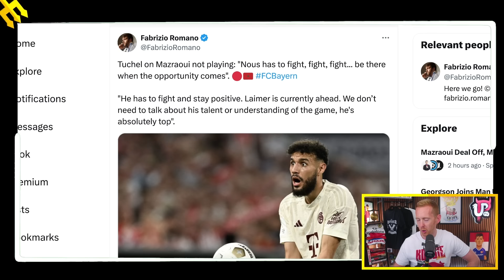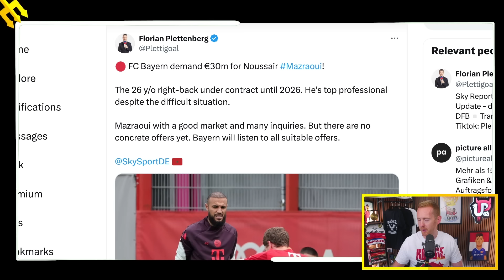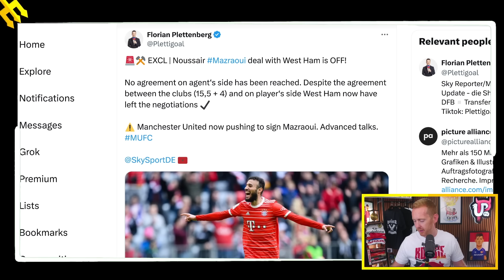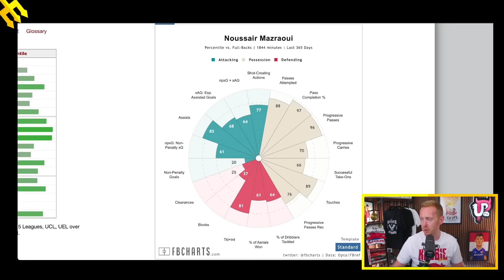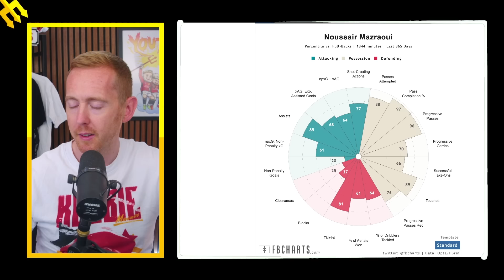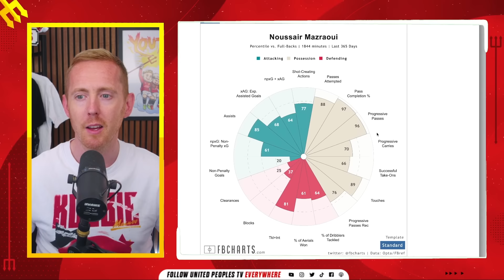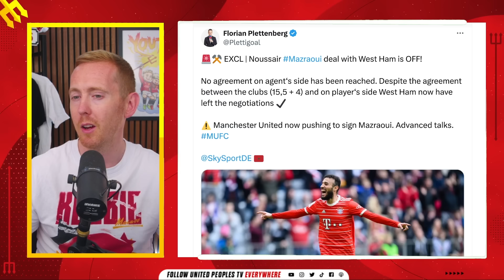Noussair Mazraoui To Manchester United: The FULL Story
Manchester United are in advanced talks to sign Noussair Mazraoui from Bayern Munich.

Here's the full story of the Mazrouai to United links, how they've developed and a brief look at his profile compared to Wan-Bissaka and others.